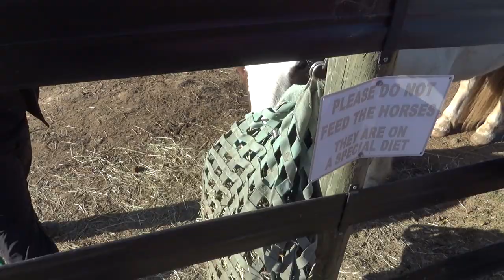Connecticut Draft Horse Rescue Open House! - Jake's Vlog #3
Haven’t done a vlog in a while! Today, I checked out the horses at the Connecticut Draft Horse Rescue! This is an amazing non-profit organization that takes care of retired work horses.